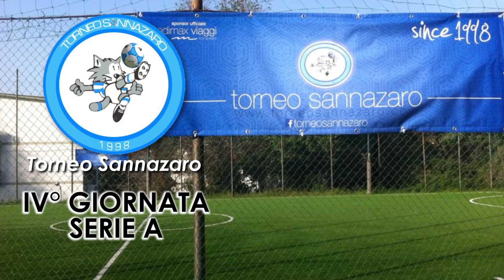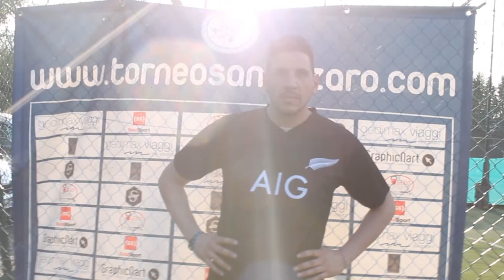Cave Lions VS Revenge Soccer (IV° Giornata Serie A Summer)